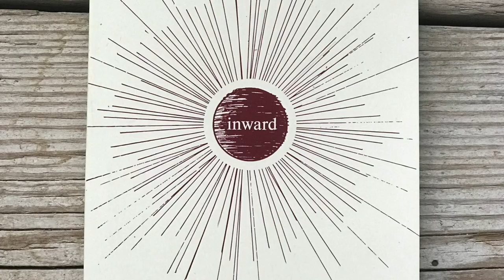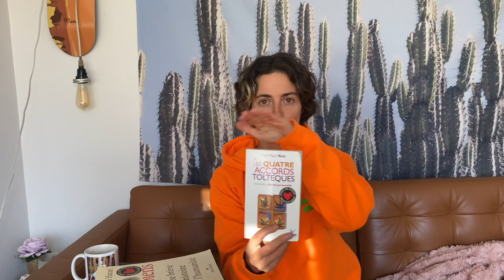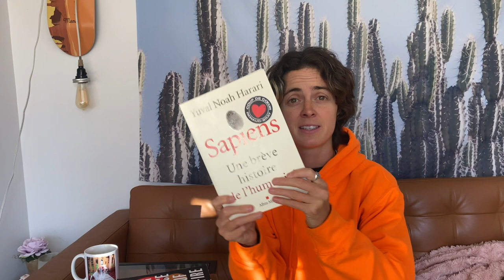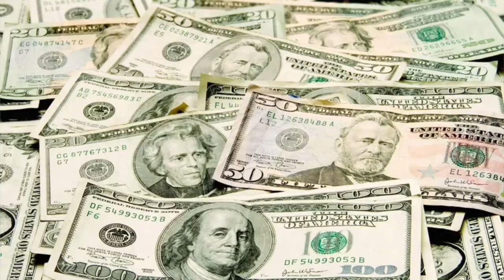14 livres qui ont changé ma vie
Je partage avec vous 14 livres qui ont changé ma vie. Ce ne sont pas nécessairement les meilleurs livres que j'ai lu, mais ils m'ont amené une nouvelle perspective sur le monde, une nouvelle expérience, compréhension d'un phénomène ou concept, etc. :) Très random comme vidéo mais ça me tentait haha.

Les voici en ordre d'apparition, mais pas en ordre:

1. Lois Lowry - Le passeur
2. Eugene Ionesco - La cantatrice chauve
3. Rainer Maria Rilke - Letters to a young Poet
4. Eliyahu M. Goldratt & Jeff Cox - Le But
5. Yung Pueblo - Clarity & Connection ET Inward
6. Dr. Wayne W. Dyer - Le pouvoir de l'intention
7. Pierre Morency - Demandez et vous recevrez
8. Chris Hadfield - Guide d'un astronaute pour la vie sur terre
9. S.E. Hinton - The Outsiders
10. Don Miguez Ruiz - Les Quatre accords toltèques
11.Yuval Noah Harari - Sapiens: une brève histoire de l'humanité
12.Brandi Morin - Our Voices of Fire
13.Dr. Joe Dispenza - Becoming supernatural
14. Mary Oliver - Devotions